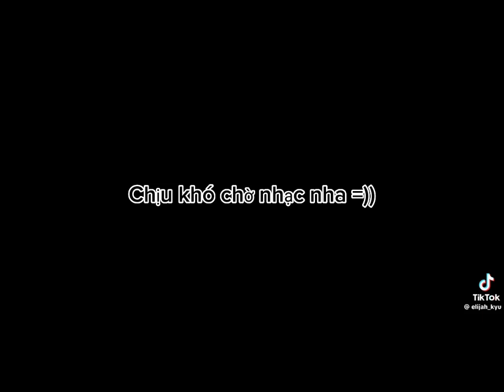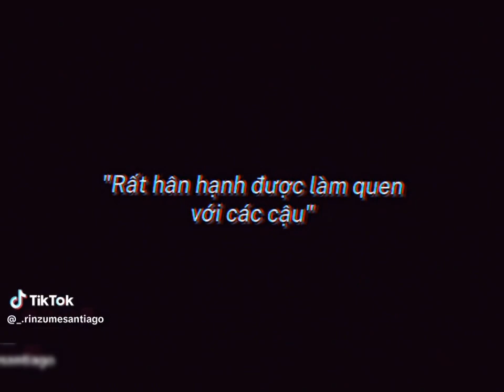Tổng Hợp các video Tiktok #10 Fan của Jaki ✨ Một số video mà tớ thấy hay nhất..💞